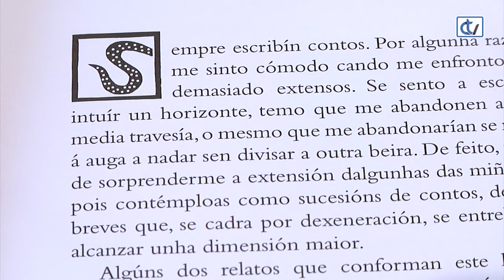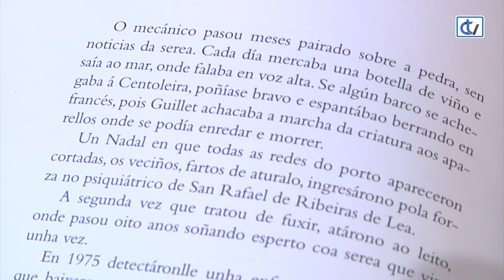Libraría Couceiro: 'Algúns contos completos' de Domingo Villar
A Libraría Couceiro comeza temporada de recomendacións co novo libro de Domingo Villar. O autor de 'A praia dos afogados' cambia de rexistro e chega con unha colección de relatos curtos que, según el, representan máis o seu tipo de literatura.
Ademais veñen acompañados de linogravados realizados por Carlos Baonza inspirados nestes contos.
Edita Galaxia.